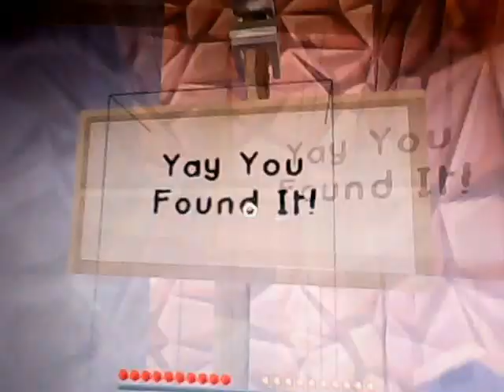Minecraft 4 Ways To Hide Your Base!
Hello Everyone And Welcome To 4 Ways To Hide Your Minecraft Base!
These 4 ways are very good!